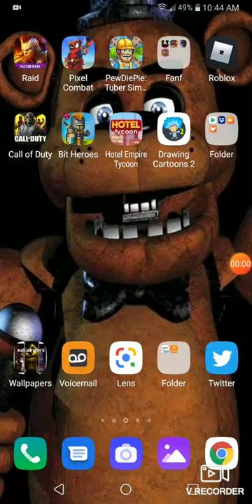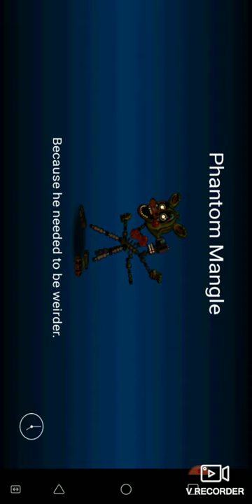Fanf 6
Help me